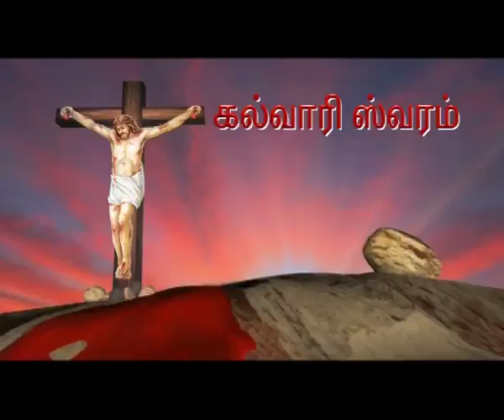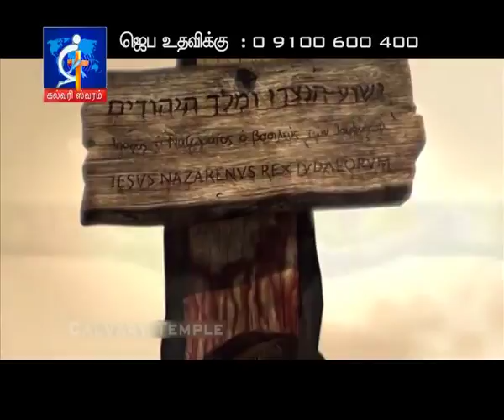Calvary Swaram | Tamil | Bro. P. Satish Kumar